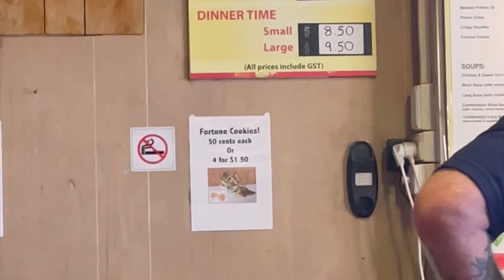Ruby chinese MORAYFIELD my visit with brilliant narration